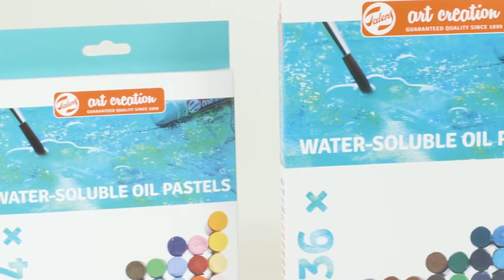Talens Art Creation: How To Combine Soft Pastels & Water Soluble Oil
Royal Talens inspires. For more than 100 years they have been stimulating creative expression worldwide, by developing high-quality brands and products that stimulate people to paint and draw. They encourage creative amateurs and professionals all over the world to push back their boundaries and to ‘rediscover’ themselves.